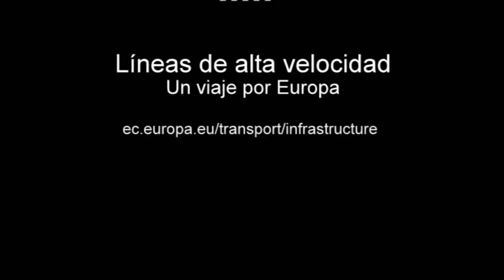Una passejada en alta velocitat per Europa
Els fons de la UE, pedra angular de la noves línies AVE Madrid-València i Madrid-Albacete

Des de la segona quinzena de desembre, 438 quilòmetres seran afegits a la infraestructura espanyola de trens d'alta velocitat, enllaçant Madrid amb Conca, Requena-Utiel, València i Albacete. La connexió Madrid-València, per exemple, cobrirà els 391 quilòmetres que separen aquestes dues ciutats en tan sols una hora i mitja.
Les línies d'alta velocitat Madrid-Albacete i Madrid-València, inaugurades el 15 i 18 de desembre, formen part de la "Línia de Llevant", que ha comptat amb una aportació per a la seva construcció, per part de la UE, de 1.949 milions d'euros  entre 2000 i 2013. Aquest muntant prové de diversos fons europeus. El Banc Europeu d'Inversions ha participat també en el finançament d'aquest projecte.

Un projecte de futur, la "Línia de Llevant"
La "Línia de Llevant", amb una longitud total de 955 quilòmetres, passa per quatre Comunitats Autònomes: Madrid, Castella-la Manxa, Comunitat Valenciana i Regió de Múrcia. La nova línia farà possible que totes les capitals castellà-manxegues tinguin accés a trens d'alta velocitat, a més de l'acostament de Múrcia a la capital d'Espanya
Totes les ciutats del seu recorregut veuran reduïts sensiblement els seus temps de viatge per ferrocarril. A més suposarà la creació de noves estacions funcionals i modernes, adaptades al segle XXI, a Conca, Requena - Utiel, Albacete, València, Alacant, Elx i Murcia.